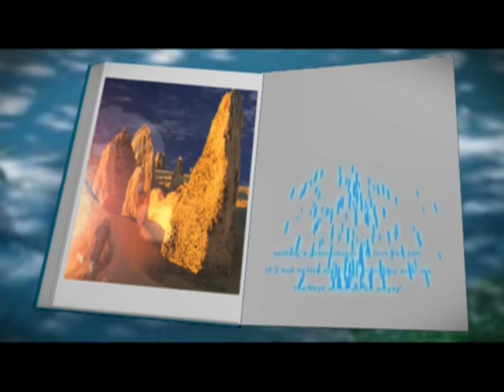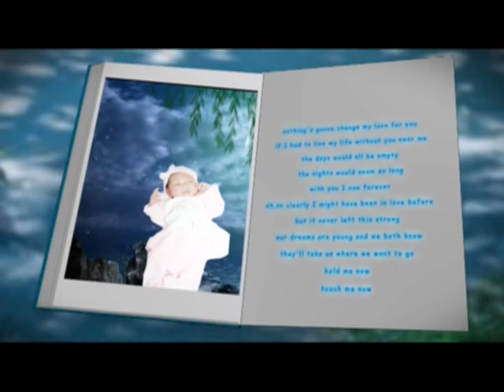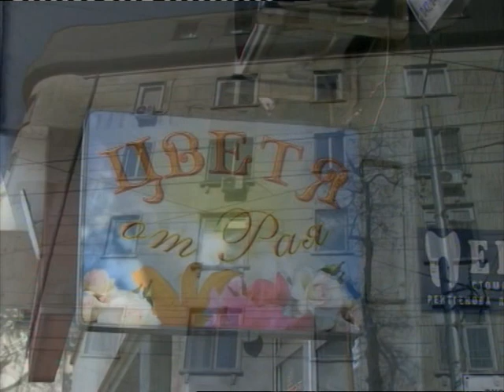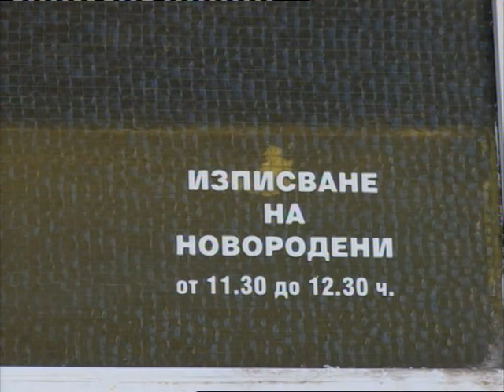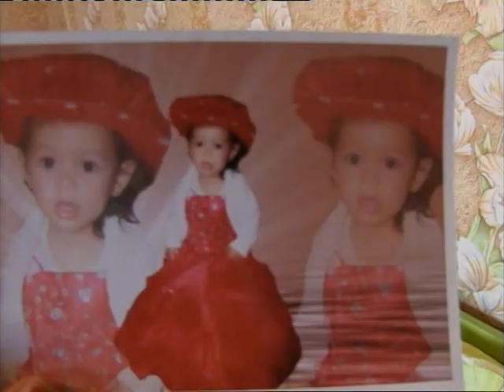IZPISVANE NA ANDJELA